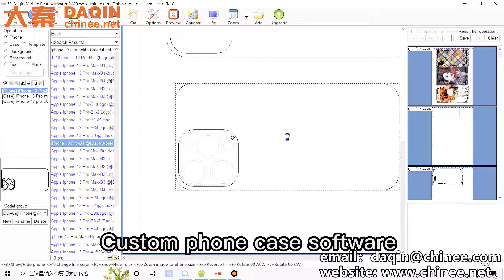Daqin Mobile Phone Case Customized System | The Best Way To DIY Phone Cases | IDSKIN 2022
Global home business business idea in many countries. People are looking for the best home business idea to do with low cost and high profit. However, it usually requires more investment if you want stable long-term gains with few competitors. Here is a business idea that you can do at home and start your serial manufacturing business. The investment can amount to several thousand dollars. But the long-term benefit is also good.
Suitable for starting this business in countries like:
Argentina, Bolivia, Chile, Colombia, Costa Rica, Cuba, Dominican Republic, Ecuador, El Salvador, Guatemala, Honduras, Mexico, Nicaragua, Panama, Paraguay, Peru, Puerto Rico, Uruguay, Venezuela and Spain.